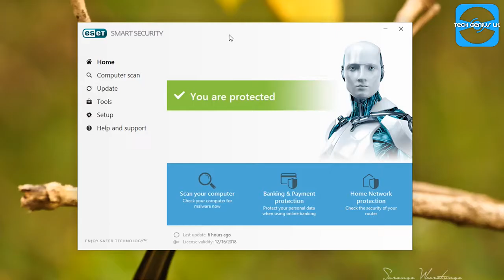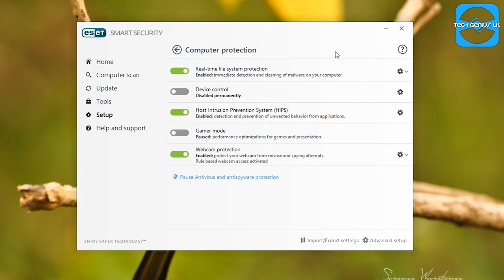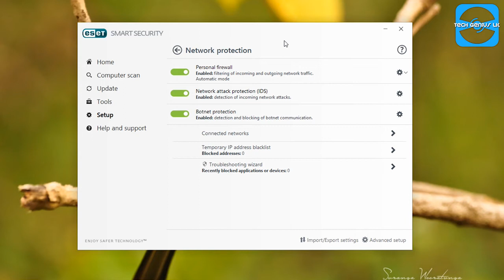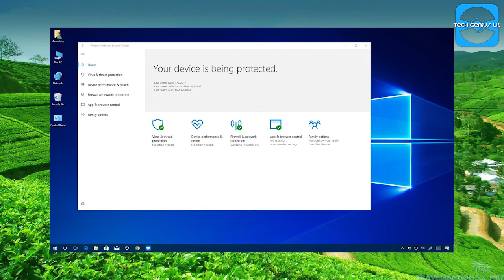How To Choose Best Virus Guard For Your Works ? | Sinhala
Tags -

Best Virus Guards
How To Choose Best Virus Guard For Your Works
How To Choose Virus Guard ?
Virus Guard
Eset
Bitdefender
Kaspersky
Windows Defender
Avast
Avira
Free Virus Guard
Paid Virus Guard